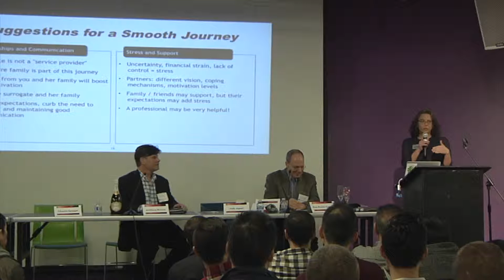Highlights of the 2015 San Francisco Surrogacy Conference by MHB and Our Family Coalition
The 2015 West Coast Men Having Babies conference was held once again in cooperation with Our Family Coalition. Following the successful collaboration in offering a mini-conference early 2014, the two organizations teamed up again for a full day conference. More than 160 rospective parents benefited from expert and personal stories panels, and opportunities to meet twenty providers from across the United States and beyond at the Gay Parenting Expo, breakout sessions and in private consultations. Additional supportive organizations included the SF LGBT Center and Gay Future Dads. Proceeds from sponsorship and exhibiting fees benefited the Gay Parenting Assistance Program (GPAP) and Our Family Coalition